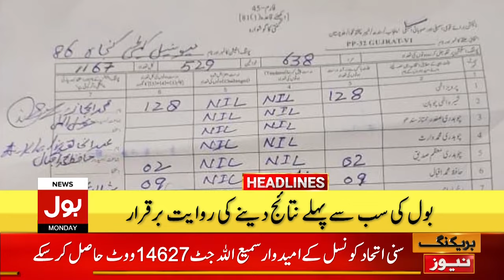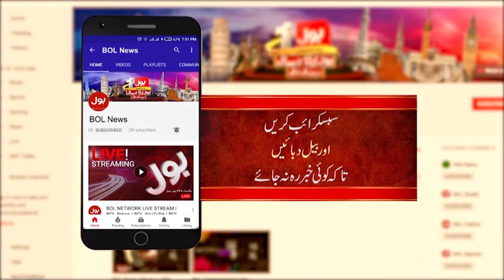By Election 2024 | Latest News Updates | BOL News Headlines At 9 AM | Result Announcement